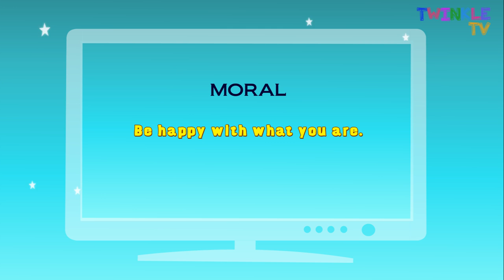The Crooked Tree Moral Story In Engish | Twinkle TV Kids Stories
Presenting The Crooked Tree Moral Story In English with Subtitles by Twinkle TV.

Enjoy Nursery Rhymes & Stories for Kids on Twinkle TV.

Hello Kids we know you Enjoy Twinkle TV Stories and Rhymes!

Love All :) Keep Rocking !!!